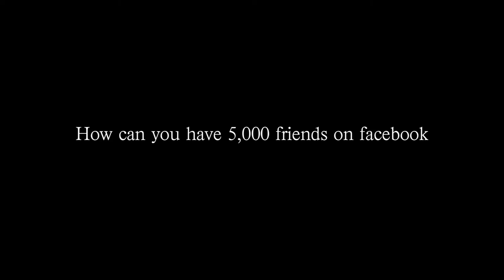Face 2 Face 2013 Movie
Director: Katherine Brooks
Cast: Katherine Brooks
Studio: Wolfe Video
Rating: Not Rated